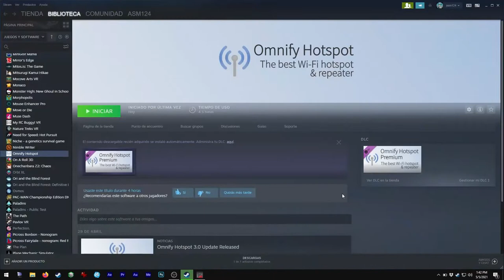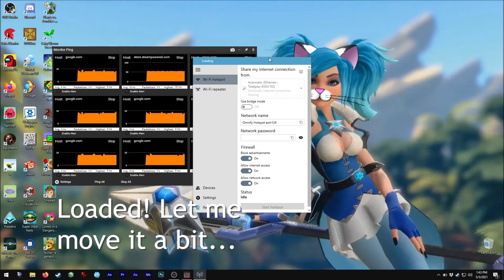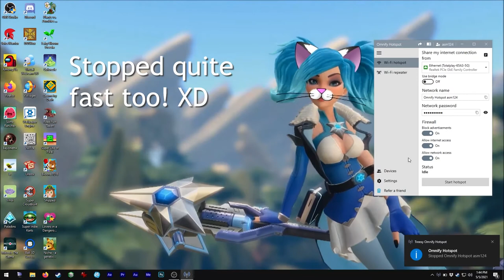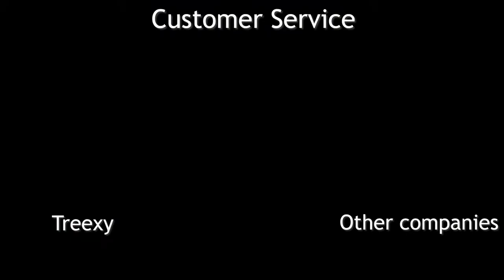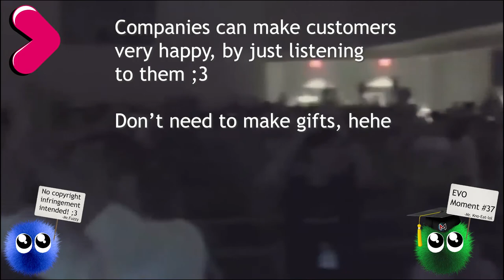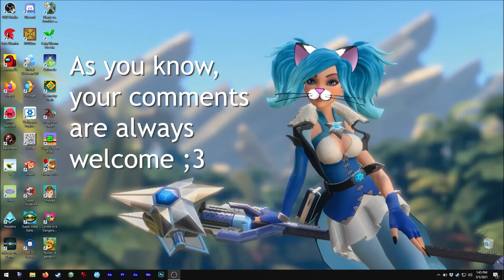Asmie The Cat Girl: ASK-A-GAMER - Best Customer Support!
Hello!

Today's video is to show you what happened with Treexy's Onmify Hotspot
after I reported the strange problem I had.

Omnify Hotspot is a software that allows you to share your PC's internet
connection with other devices via WiFi, but mine was not wroking :/

Here, I show you they actually solved the issue and even gave me
a reward! Oh my! I didn't help to get something, I just like helping ;3

Here I compare other 2 customer services with Treexy's, please note
all this is based on my own experience, If you have had different
experiences with Mitos.is Support or Microsoft's please let us know XD

I just think that companies should have better communication with
customers, and Treexy actually listens! This is great when creating
software, since guarantees it will work the best in the most
possible PCs ;3

Thank you so much Treexy, and sorry for all those e-mail messages.

Treexy doesn't create games, but have software on Steam you
might want to try ;3

Note: I get nothing from them for making this video!! Also, they
didn't ask me to make it!! I just wanted to share my great and other
bad experiences with you.

Find me on Steam as:
asm_124

On discord as:
 - My user:
asm124#1656